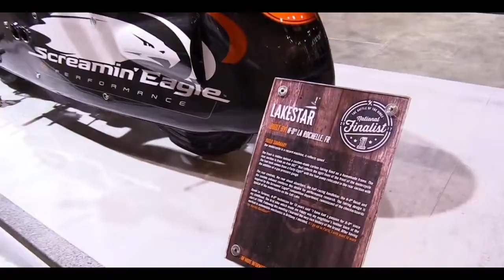2018 Harley Davidson Forty Eight Lakestar Custom Bike by H D La Rochelle | Walkaround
2018 Harley Davidson Forty Eight Lakestar Custom Bike by H D La Rochelle | Walkaround